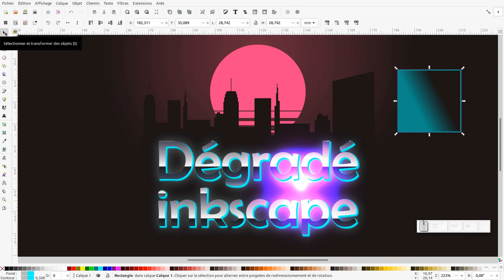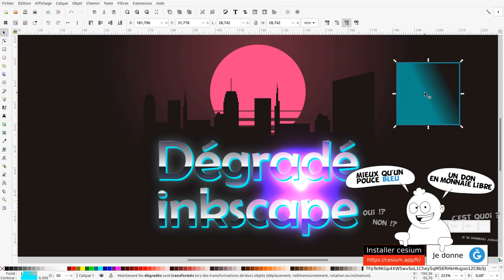Tuto inkscape : astuce pour les dégradés (débutant Q/R))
Nous allons voir dans ce tuto une option indispensable à connaître pour l'outil dégradé.
Il faut sélectionner l'outil sélectionner et transformer les objets (F1 ou N) et activer ou désactiver "déplacer les dégradés (dans le fond ou le contour) avec les objets"